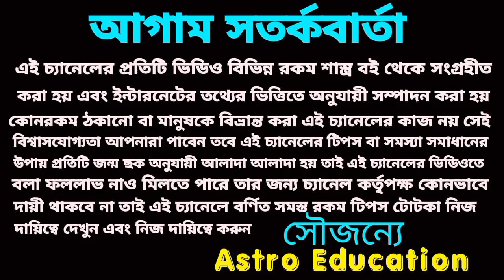কর্কট রাশি পরিবর্তনের পরিবর্তন হতে চলেছে!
কর্কট রাশি 2023 বার্ষিক রাশিফল সমস্ত কিছু বিষয় নিয়ে এই ভিডিওতে বিস্তারিত আলোচনা করা হয়েছে।